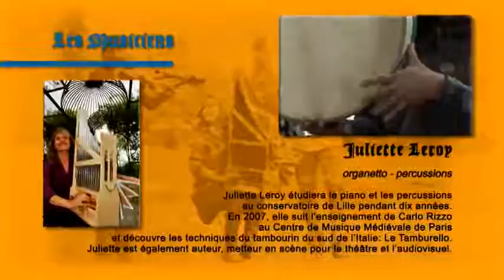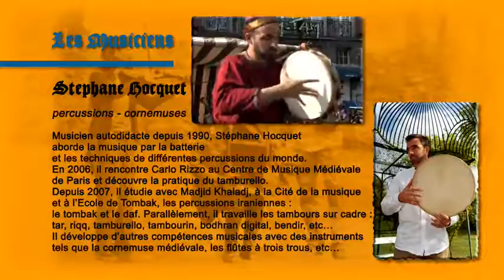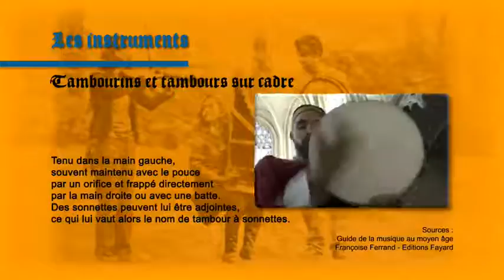INSTRUMENTARIUM ensemble Mille Bonjours (2009)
Un de mes anciens ensembles de musique médiévale